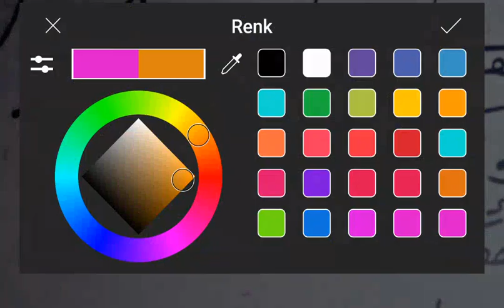Siyakat Yazısı Okumaları 16. Ders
Siyakat hatlı belgemizin çevirisi;

An-tahvil-i Murat Ağa an-müteferrikagân-ı dergah-ı âlî emin-i mültezim-i mukataa-i rüsum-ı hamr ve arak, kefere-i mahmiye-i İstanbul ve Galata ve Üsküdar ve tevabiuha an-gurre-i ZA sene 1016 an-akçe-i peşin beray-ı mukataa-i mezbure an-baha-i âdet-i hazret-i hızır paşa, 65.880

Tashih: Sayıyı sehven 25.880 okumuşum, 65.880 olacak. Özür dilerim.